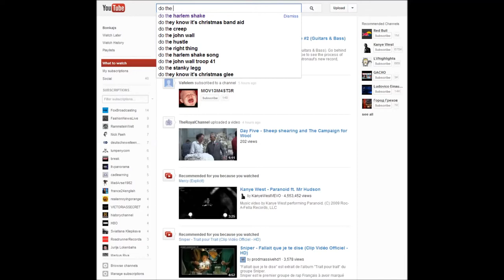What happens when you search Do The Harlem Shake